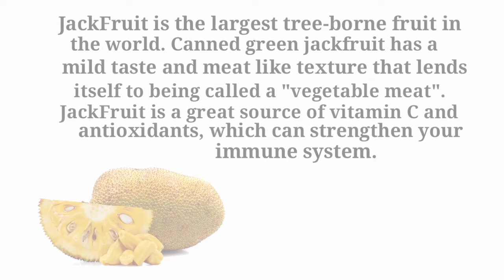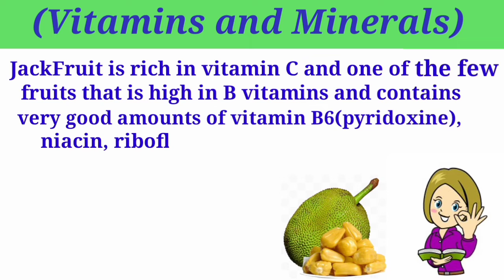Health benefits of Jackfruit/ Kathal ke fayde/ Jackfruit Nutrition facts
It is about the health benefits of Jackfruit and its Nutrition facts.